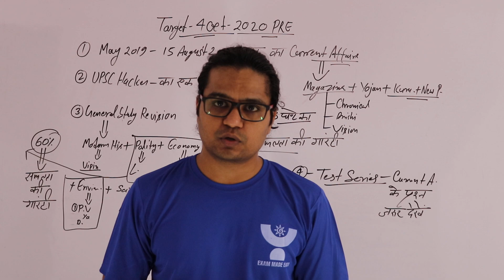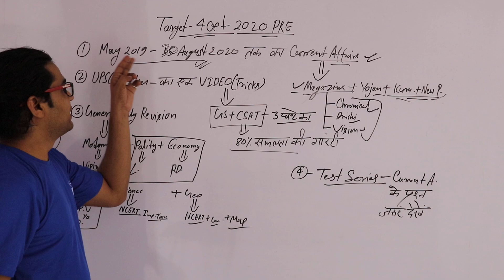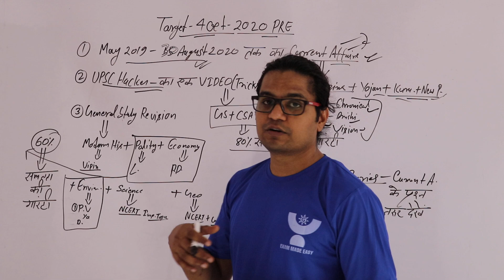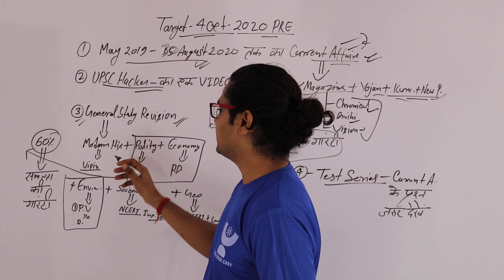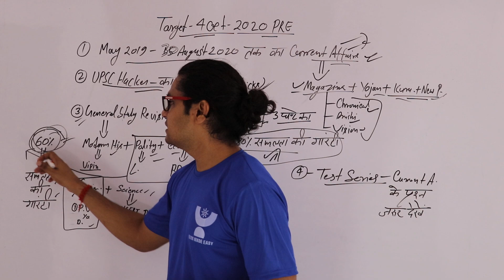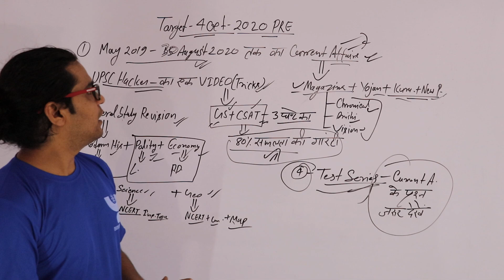IAS Pre 2020 के लिए 3 महीने की धाँसू Strategy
इस लिंक पर आपको सब कुछ मिल जायेगा